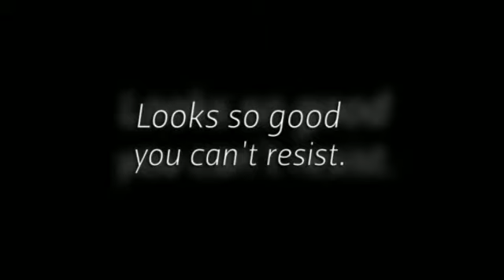Great Boxer Brief Underwear Styles by Envy (NSFW, 18+)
Looking for Envy Boxer Brief Underwear? DealByEthan has the hottest,trendiest and the most coolest male brands in the scene today! They got the widest range of apparels,accessories and sports wear. Visit DealByEthan now!